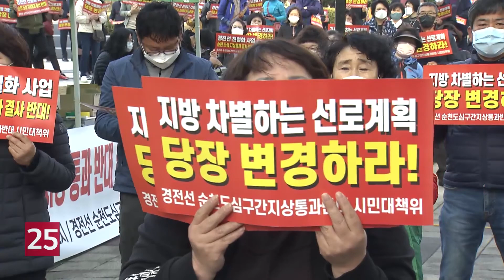순천 경전선 도심 통과 논란 속 첫 공청회 ′중단 소동′